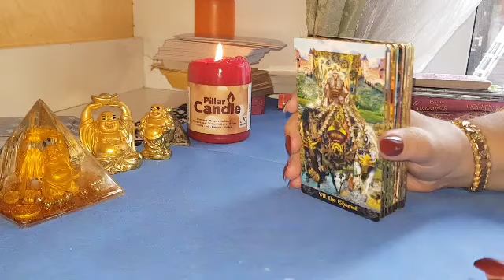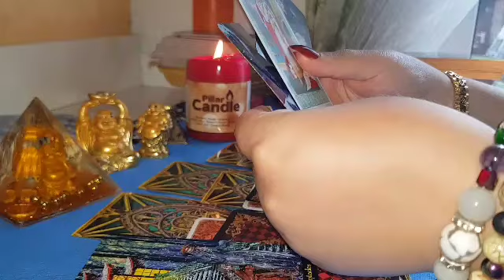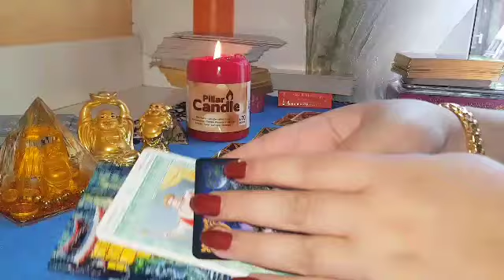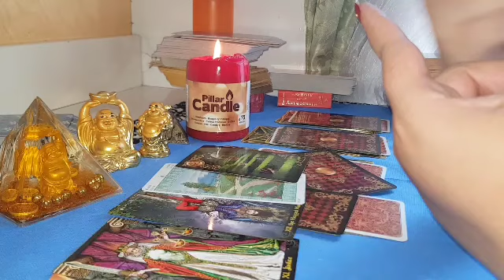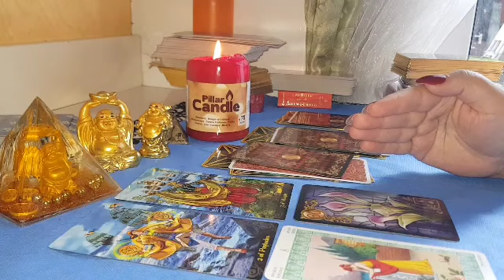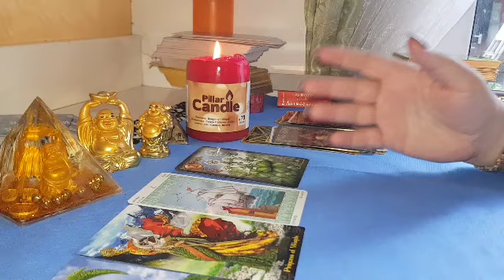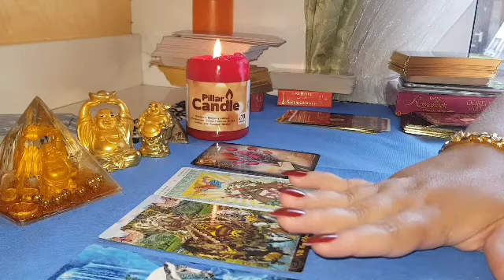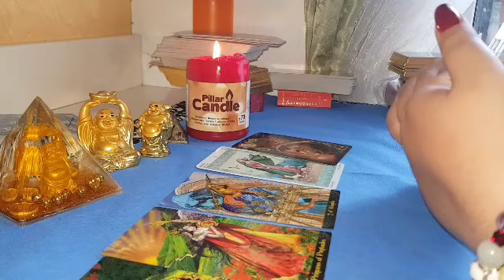RAC GENERAL AUGUST 2019 0031617555222